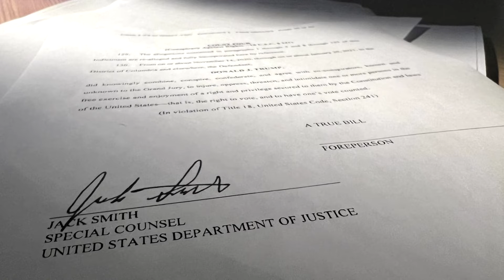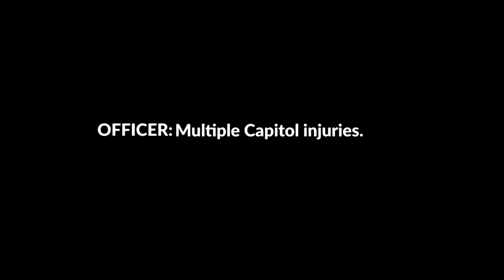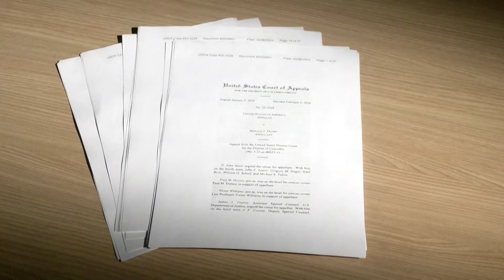Federal appeals court rejects Trump's immunity claim | REUTERS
Donald Trump does not have immunity from charges he plotted to overturn his 2020 election defeat, a federal appeals court ruled, bringing the former US president a step closer to an unprecedented criminal trial.